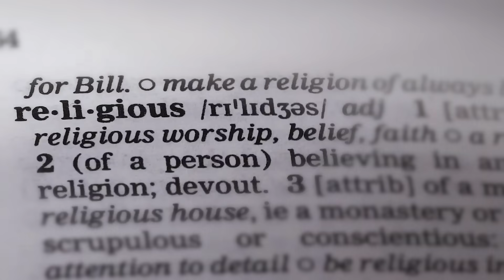Dedek 'Uki' Prayudi: JOKOWI GALAK LAWAN KORUPTOR I Gagasan Uki